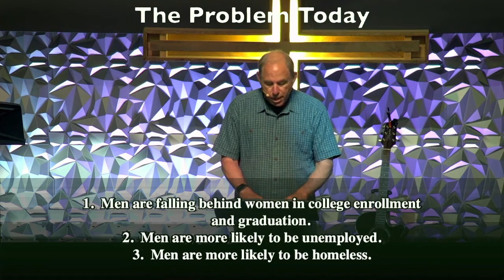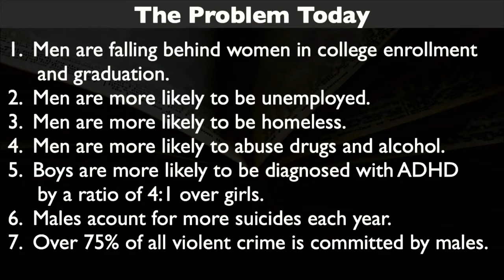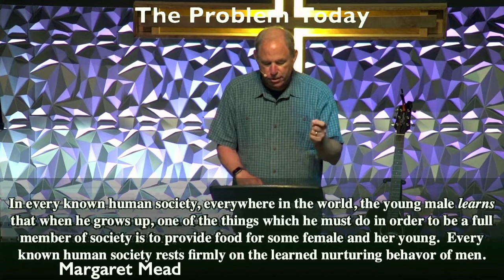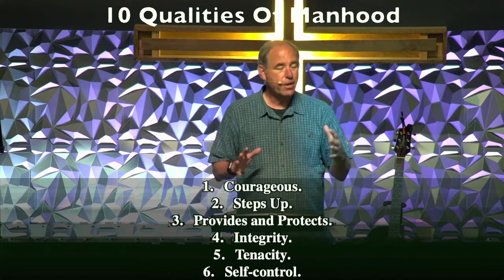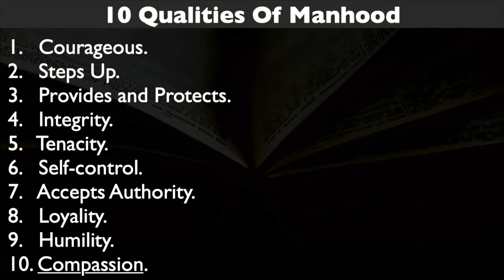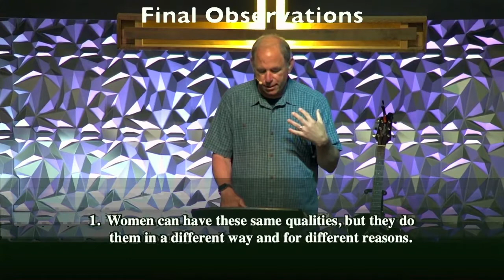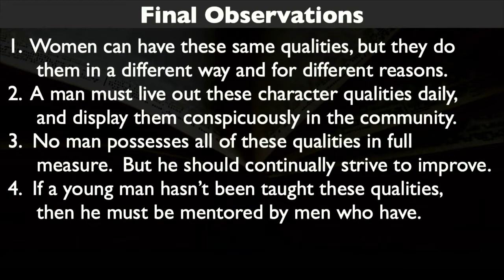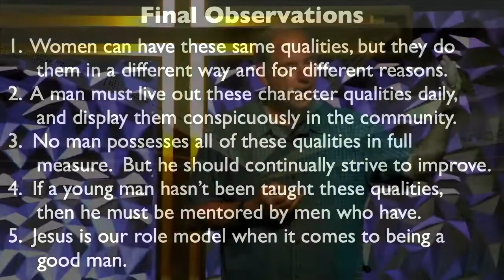Critical Concerns - Part 1 - "Raising Boys Today"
Join us for Part 1 of our 3-week sermon series called "Critical Concerns".